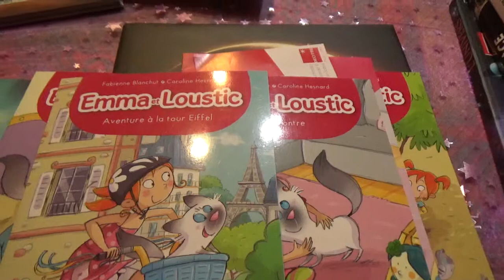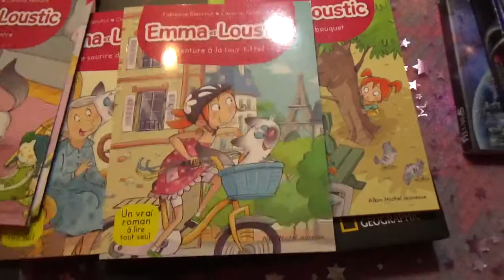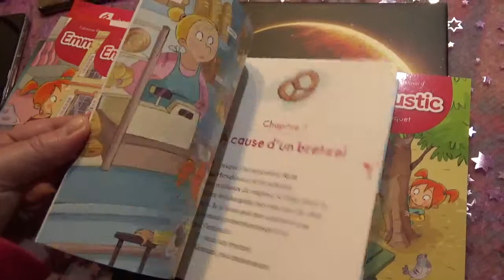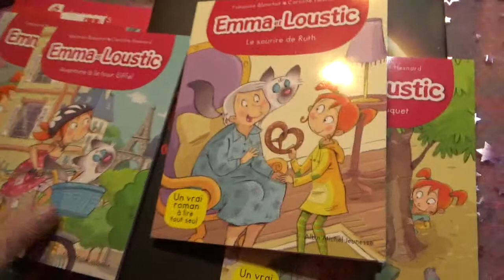"Emma et Loustic" de Fabienne Blanchut en 3 min chrono avec La Muse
3 minutes chrono pour vous faire découvrir deux sacrés personnages : Emma et Loustic de Fabienne Blanchut et Caroline Hesnard chez Albin Michel Jeunesse.